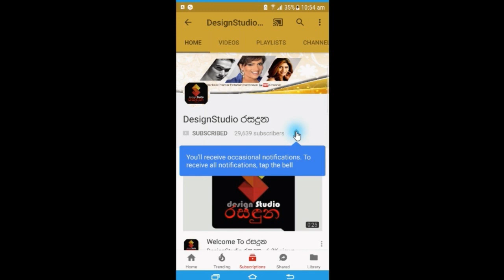ලක් රූ රැජිනක් වුන සුරූපි නිරූපිකා කේෂාරී වැලිකල මිය ගිය හේතුව හෙලිවෙයිKeshari Welikala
දෙයියනේ කාටවත් මෙහෙම දෙයක් නම් වෙන්න එපා...!
බුකියම සංවේදී කරමින්,අවසන් ගමන් ගිය
ලක් රූ රැජිනක් වුන සුරූපි නිරූපිකා කේෂාරී වැලිකල මිය ගිය ඇත්තම හේතුව හෙලිවෙයි.Keshari Welikala